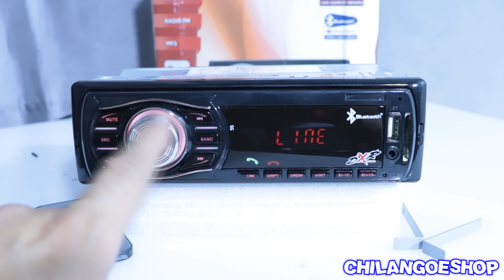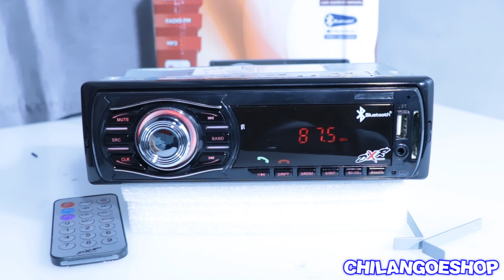AUTO ESTEREO DXR MODELO 011 020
ESPECIFICACIONES:

alimentacion 12v 10a
consumo 20w
impedancia 4-8 Ω
ancho de banda 87.5-108 Mhz
frecuencia de bluetooth ® 2.4 GHz
medidas 18x5 x 9.5 x 5.5 cm
peso 550g
CONTROL REMOTO

alimentacion 3v
CARACTERISTICAS:

lector de memorias SD y USB de hasta 8 Gb
Entrada de audio frontal de 3.5mm
radio FM
panel fijo y control remoto
4 canales de bocina
2 salidas de linea de audio RCA
modos de ecualizacion pre-programados